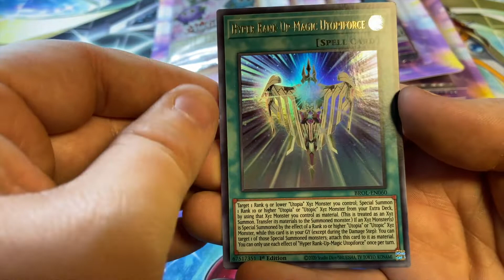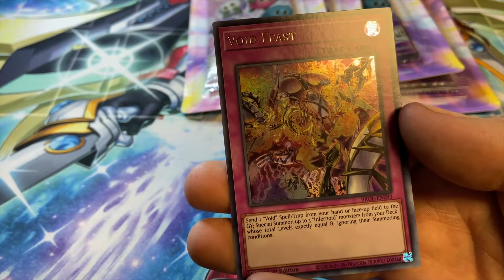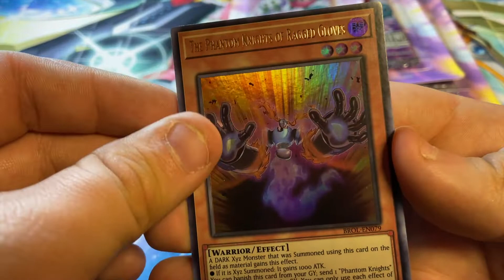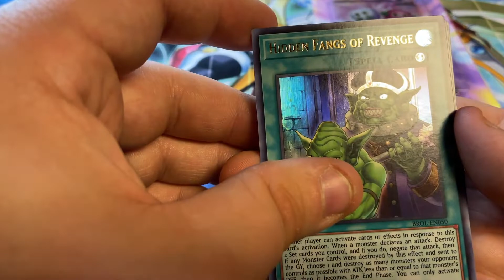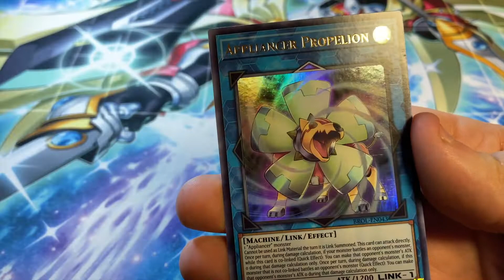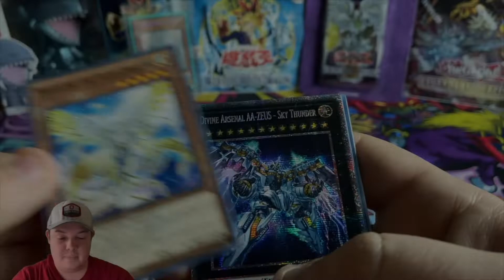We Finally Pulled it! Insane Brother of Legend Opening! Yugioh Blister King?!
- We pulled one of the best cards in the set out of blister packs. We always pull some fire out of blister packs!

🔴If you would like to send me something to open on the channel please ship to:➡️
Mhos

🔴If you like any of the cards in this opening be sure to check out my eBay store. I sell cards that I pull on and off the channel to help buy more items for openings like this!➡️

Recommended Videos,

✅Will Today Be The Day? We Are Still Searching for the Phoenix! Blister Packs [Burst of Destiny]➡️

🔴If you are looking for Products to purchase you can also check out my local card shop Dragon Fire Games!➡️